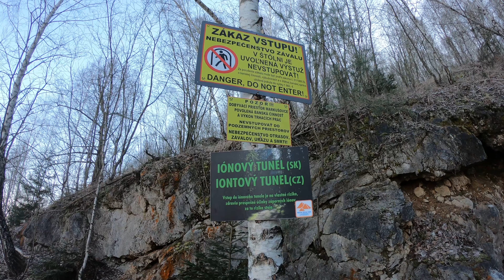Šikľavá skala-Kóta Zulu 664-Tomášovský výhľad-Dreveník 17.2.2019 (4K-Gopro Hero7 Black)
Šikľavá skala-Kóta Zulu 664(iontový tunel)-Tomášovský výhľad-Dreveník